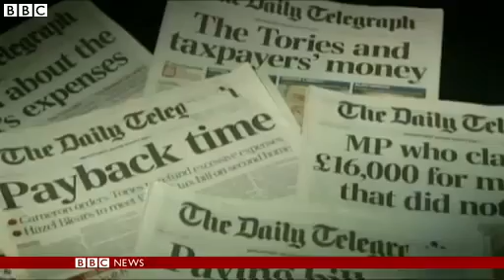MPs set to receive 11% pay rise from 2015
MPs are set to receive an 11% pay rise when a parliamentary watchdog publishes its final recommendations on salaries this week.

The rise is due after the 2015 general election and will take pay to £74,000.

But the Independent Parliamentary Standards Authority is also expected to announce a squeeze on pensions and the resettlement grants that MPs are given when they leave Parliament.